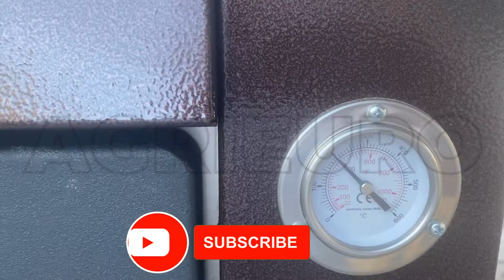Horno de leña de exterior en acero AgriEuro Medius 80 Deluxe EXT Inox - pintura de cobre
La calidad de los hornos de leña AgriEuro es el resultado de una experiencia de cocción a leña entre las mejores y una buena funcionalidad de uso (que no siempre los tradicionales hornos de leña obtienen). ¡Hornos con elementos como: funcionalidad, eficacia, duración en el tiempo y gusto estéticos! Las ventajas principales son:

el consumo de leña: ¡para hacer también más cocciones consecutivamente, resultan suficientes sólo 4 kg de leña!
la funcionalidad e higiene por tener separadas las cámaras de cocción y de combustión
los alimentos no están en contacto con cenizas o brasas, ni con la leña (a menudo sucia o contaminada) o el humo, así que la cocción no corre peligro de ponerse cancerígena
la facilidad de gestión de cocción y de calefacción, por ser separadas y autónomas las dos cámaras
los tiempos, ya que emplea menos tiempo para alcanzar la temperatura de cocción.
Estas importantes características se añaden a las cualidades de la cocción a leña: insuperable en sabor y fragancia y al mismo tiempo natural y extremamente pobre en grasas. Dimensiones y características de estos modelos:

3 pisos
profundidad útil cámara cocción: 80 cm
ancho útil cámara cocción: 45 cm
altura útil cámara cocción: 45 cm
peso: 325 kg
Este modelo pertenece a la categoría de hornos de medianas dimensiones.
Capacidad de cocción: 40 cubiertos.